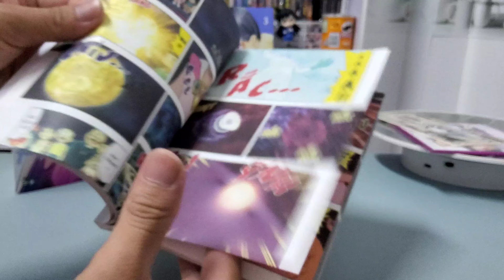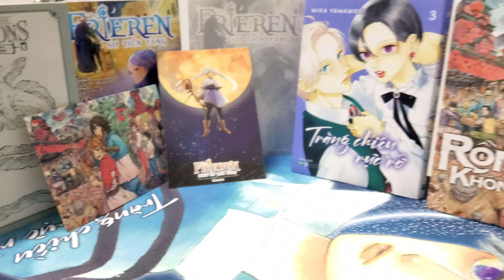[Review #1442] Doraemon - Tân Nobita Và Chuyến Phiêu Lưu Vào Xứ Quỷ 7 Dũng Sĩ Phép Thuật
Doraemon - Movie Story Màu - Tân Nobita Và Chuyến Phiêu Lưu Vào Xứ Quỷ - 7 Dũng Sĩ Phép Thuật

Câu chuyện bắt đầu từ việc Nobita muốn biến giấc mơ thế giới phép thuật thành hiện thực. Cậu đã nhờ Doraemon dùng "Tủ điện thoại yêu cầu" thực hiện giấc mơ. Nhưng trớ trêu thay thế giới này lại không đẹp và yên bình như cậu nghĩ. Cậu phải cùng các bạn chống lại tên Quỷ vương Demaon để cứu lấy thế giới phép thuật.